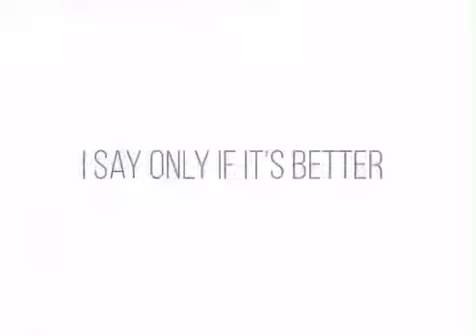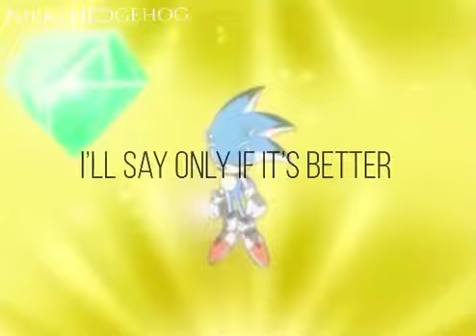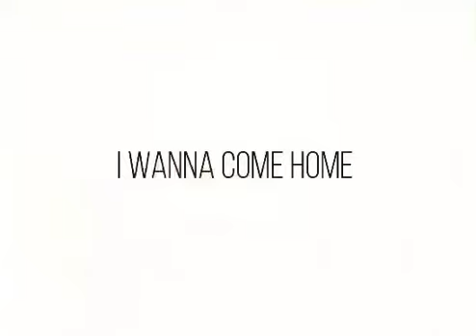Sonic the Hedgehog AMV-Celebrate (Acoustic)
What do you think of the lyrics?

If you have any song ideas please leave it below! ❤️